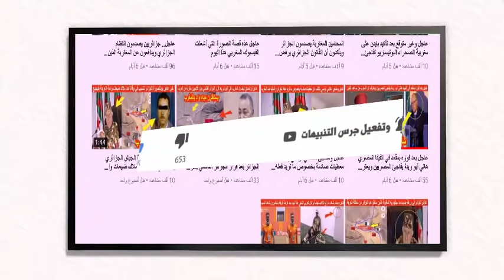سابقة تونس تها جم النطام العسكري الجزائري بسبب وقوفه ضد هذا الشيئ في المنطقة